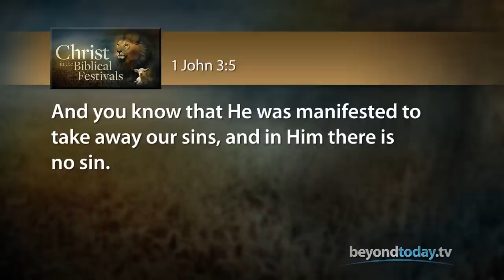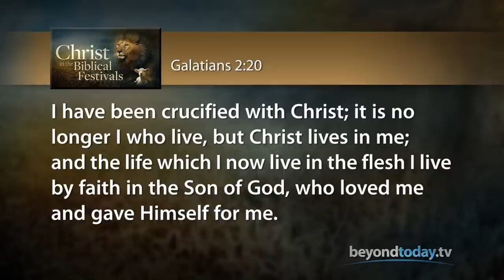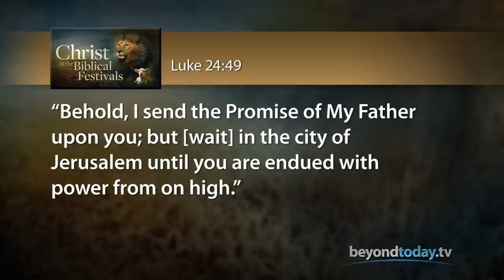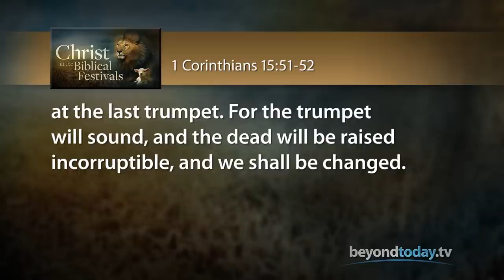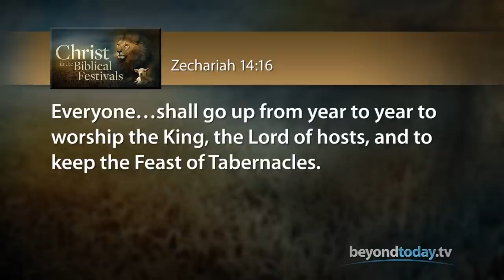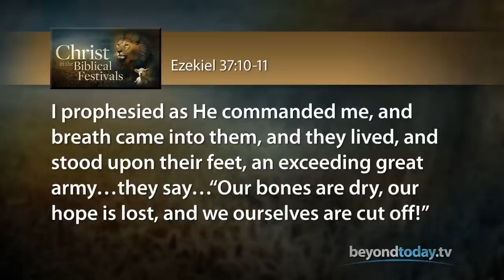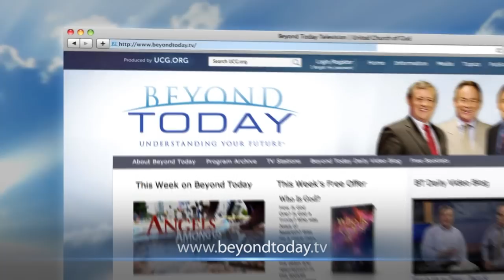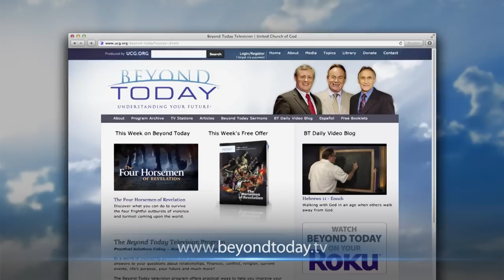Beyond Today -- Christ in the Biblical Festivals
Every year of His life Jesus observed seven festivals. Are they valid today? If so, shouldn't we observe them?

God's Holy Day Plan: The Promise of Hope for All Mankind